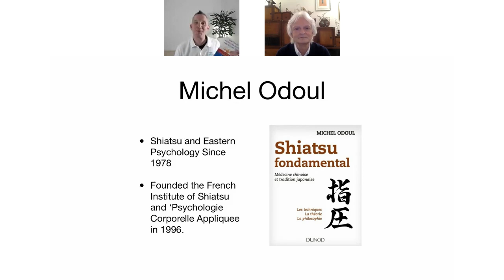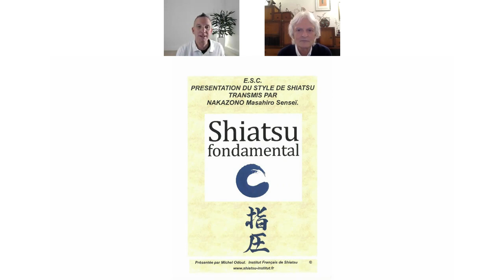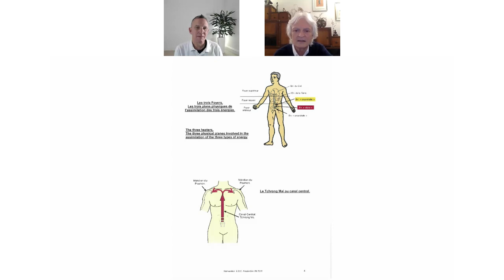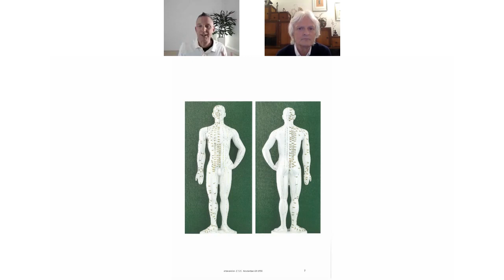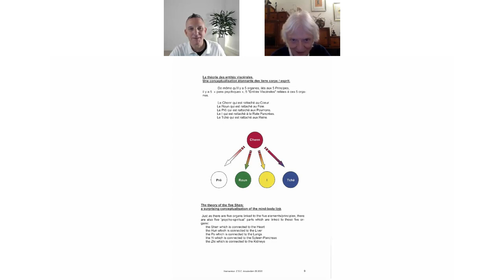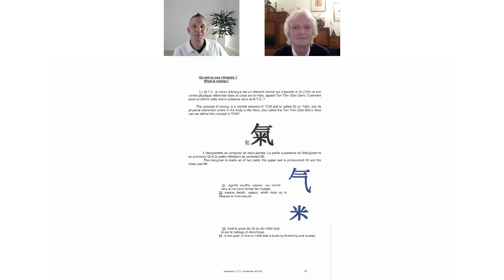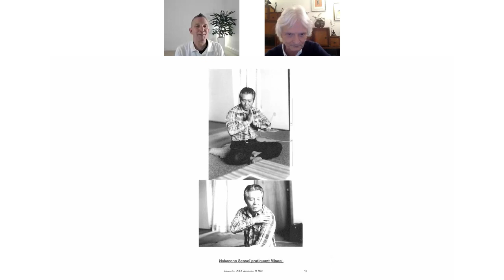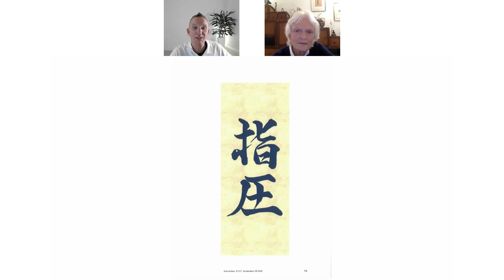ESC 2020 Webinar with Michel Odoul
In this ESC 2020 Webinar Michel Odoul shares his experience of training with his Shiatsu master Nakazono Masahiro Sensei an Aikido and Shiatsu Master. Michel describes his approach to Shiatsu which focusses on the relationship between the Spiritual level and the body. More information on the ESC 2020 can be found the download of handouts can be found